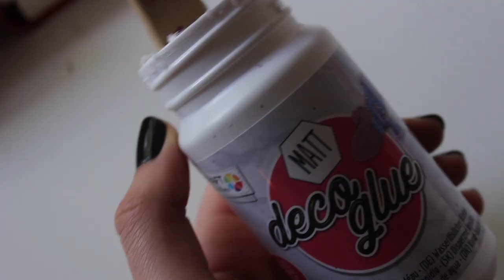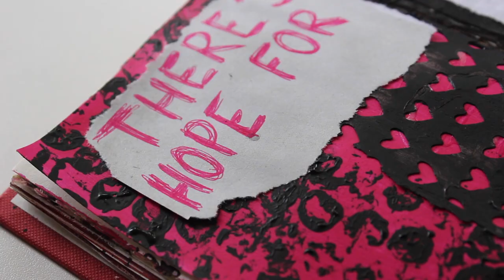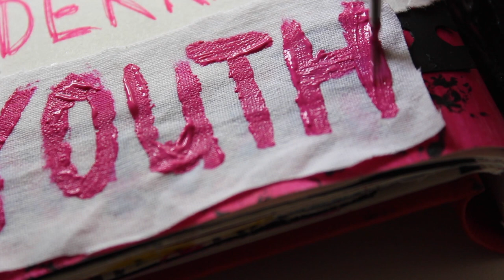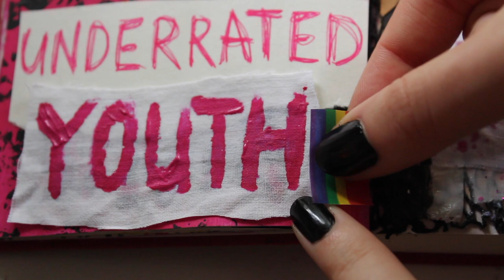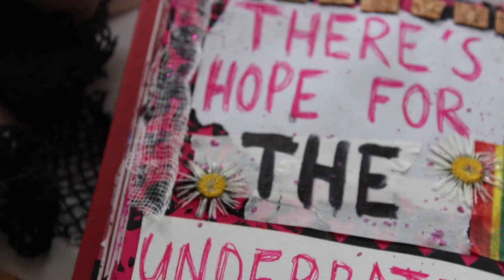YUNGBLUD🖤 Art Journal Inspiration #31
✿ FAQ ✿
Age: 18
Camera: Canon EOS 700D (with a Rhøde VideoMic Pro+)

✿ Social Media ✿
TikTok: @berberrz - which I do NOT use, but there are a lot of
other people posting my videos without my approval!